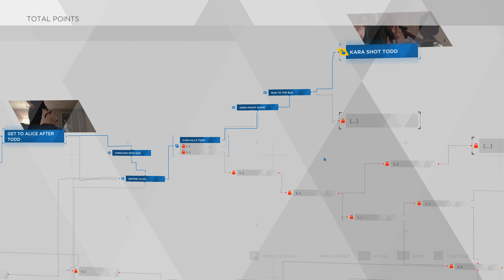Detroit: Become Human [PC] (2019) full gameplay 4K (part 7): Stormy Night [Kara]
Detroit: Become Human [PC] (2019) full gameplay 4K (part 7): Stormy Night
Nov 5th 2038 PM 09:14
Playing with character: Kara
Ending: Kara shot Todd

Playing on:
CPU: Intel i7 3770
RAM: 16 GB
Video card: MSI GeForce GTX 1080, 8GB GDDR5X